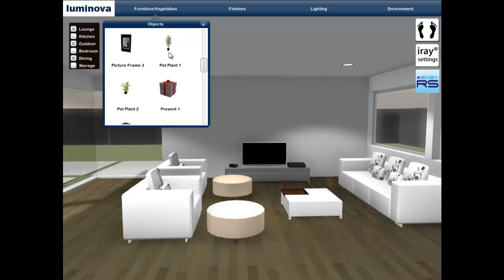Realtime Accurate Rendering using the miGenius EasyRS Application Framework inside a Unity3D model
Using the EasyRS Application Framework, programmers Matt Haddon and Jay Lee created a fully functional demonstration house model as a web deployable application, as part of the launch of the new miGenius EasyRS Web Services Application Framework at the NVIDIA 2010 GTC.
Here the user can interactively move around and through the property, changing finishes & materials, placing & moving furniture, vehicles, vegetation, lighting fixtures, sky/environment conditions and then immediately generate accurate photorealistic views by seamlessly connecting to a Reality Server Session created on a remote CUDA GPU server or GPU Cloud System.
Exploiting the interactive and flexible functionality of the Unity3D programming environment with the combined power of the NVIDIA CUDA GPU and mental images 'game changing' iray rendering engine (the world's first real-time, full physical based renderer).